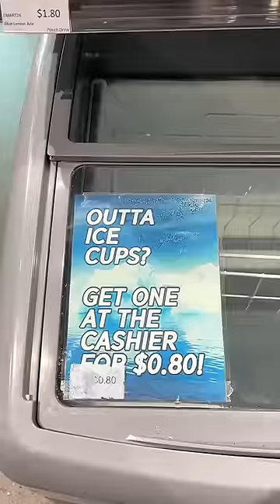RED food challenge with Another Spicy Korean ramen at Korean convenience store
RED Food challenge with DRY SHIN RAMEN, spicy korean ramen and drink pouch ice cups, banchan at korean convenience store emart24